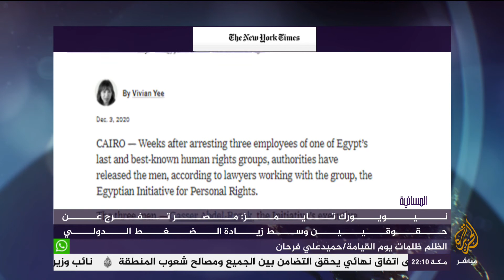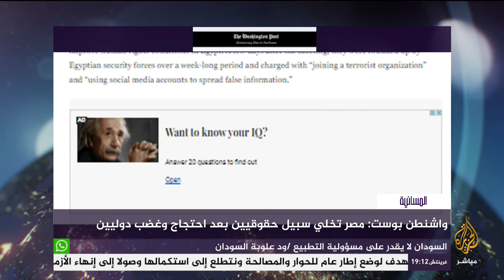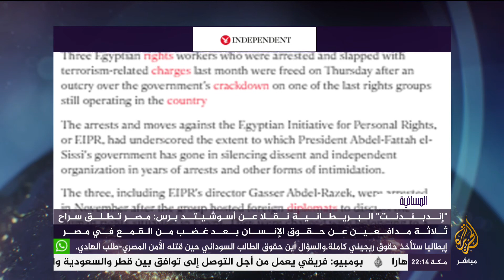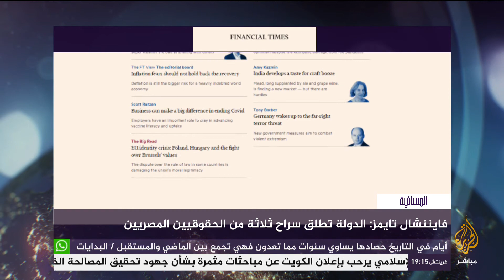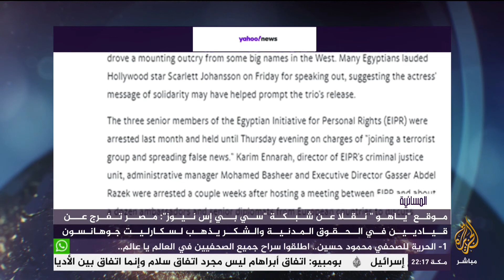سي بي إس: ⁧‫مصر‬⁩ تفرج عن قيادات المبادرة_المصرية والشكر يذهب لـ ⁧‫سكارليت_جوهانسون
نيويورك تايمز: مصر تفرج عن حقوقيين وسط زيادة الضغط الدولي

واشنطن بوست: مصر تخلي سبيل نشطاء حقوقيين بعد احتجاج وغضب دوليين

إندبندنت البريطانية نقلا عن أسوشيتد برس: مصر تطلق سراح ثلاثة مدافعين عن حقوق الإنسان بعد غضب من القمع في مصر

فايننشال تايمز: الدولة تطلق سراح ثلاثة من الحقوقيين المصريين

موقع "ياهو " نقلا عن شبكة "سي بي إس نيوز": مصر تفرج عن قياديين في الحقوق المدنية والشكر يذهب لسكارليت جوهانسون